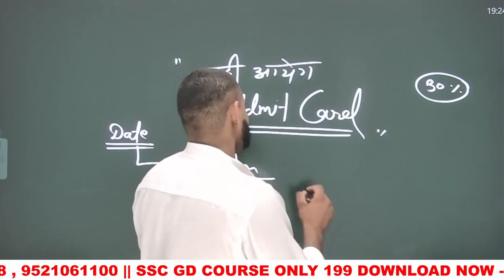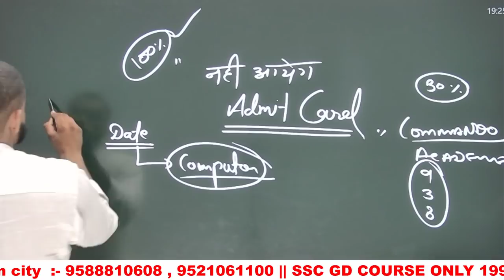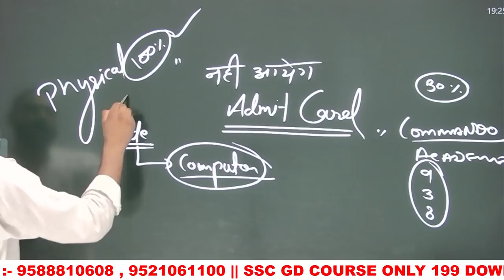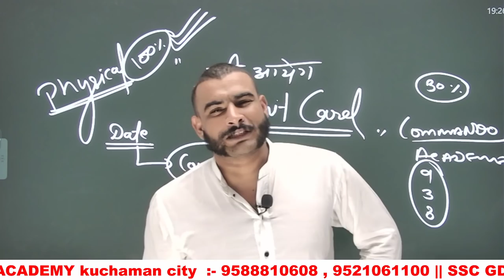SSC GD 2021 || नहीं आयेगा admit card || ssc gd 2021 update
Best Book For SSB Head Constable Exam